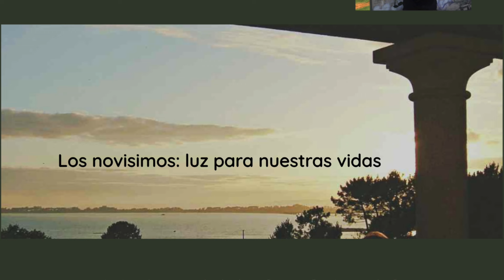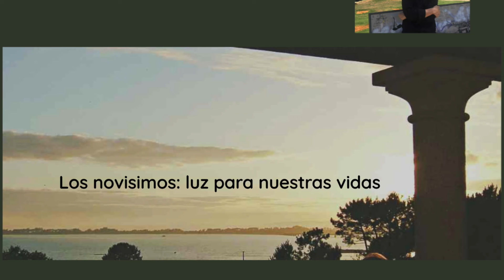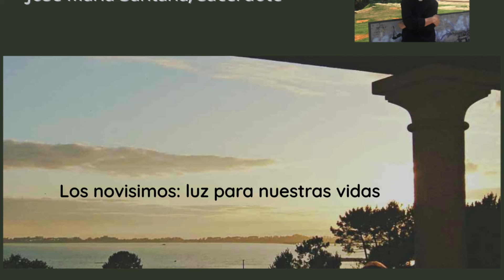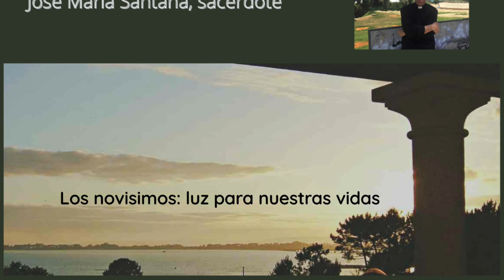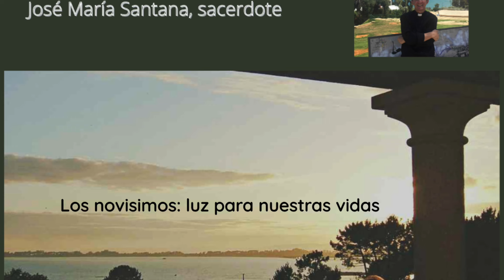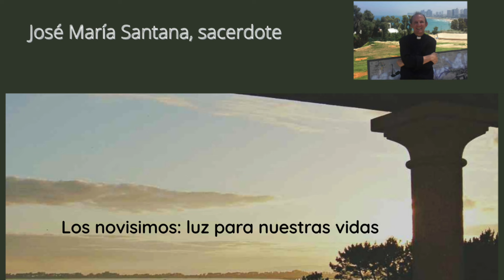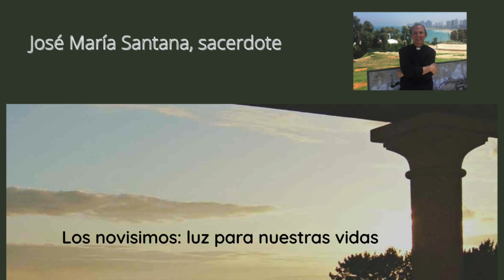Los novisimos, luz para nuestras vidas